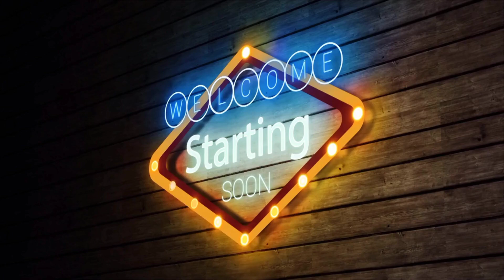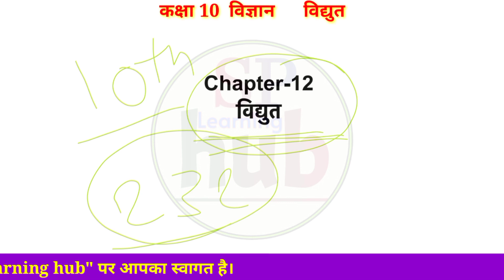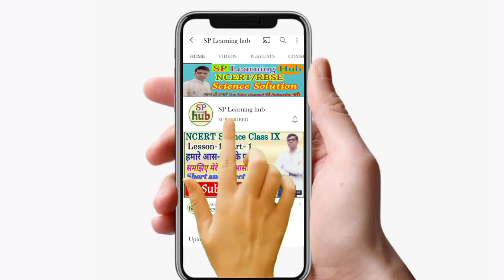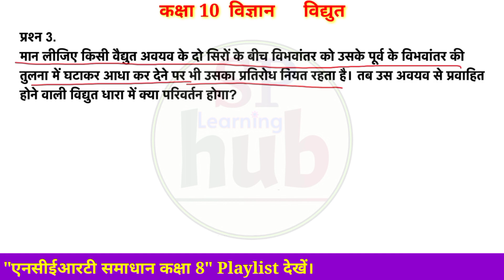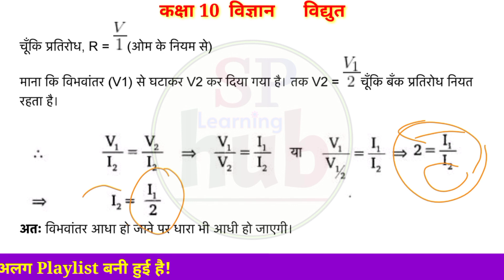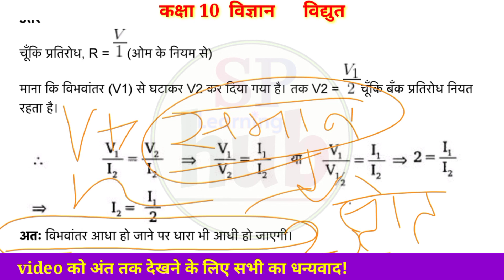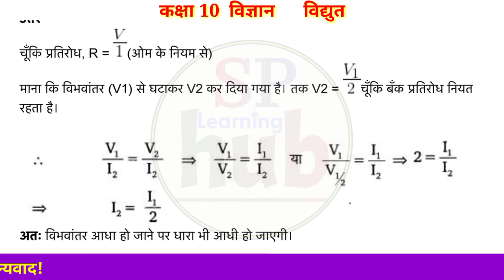class 10th science।। chapter 12 ।।electricity ।। Question 3।। page number 232।।